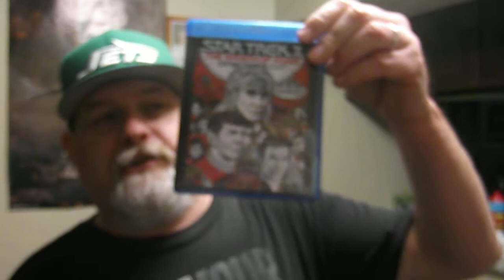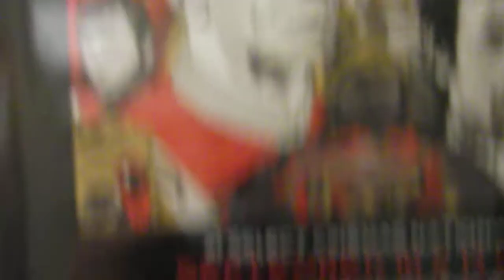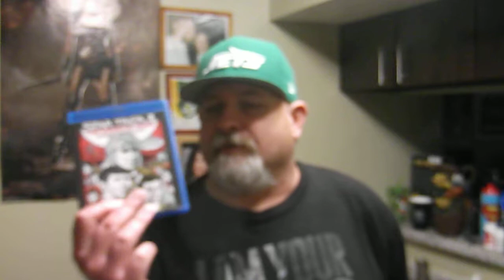PHILADELPHIA CREAM CHEESE, HIPSTERS AND LESBIAN AMBULANCE DRIVERS